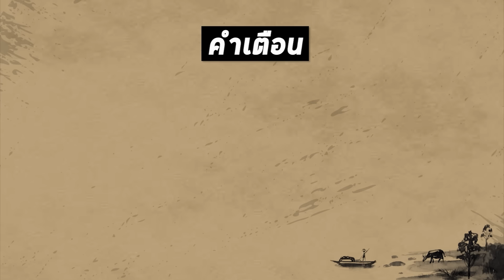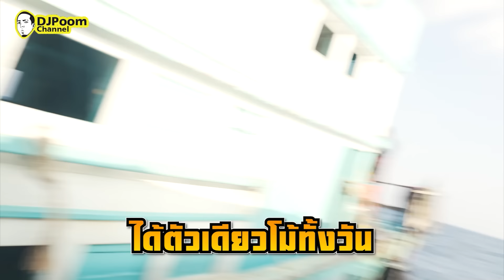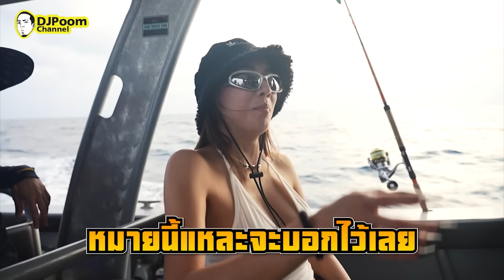ตำนานบทใหม่โหดสุดในชีวิต Yellowfin หายไปนานกว่า 1 ปี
รอบนี้เราออกเรือไปตามหา Yellow Fin Tuna แห่งน่านน้ำไทยที่หายไป 1 ปี ที่ต้องเดินทางโดยเรือไปนานกว่า 6 ชั่วโมง ทริปสุดโหดที่บอกเลยว่าเสี่ยงดวงกันออกตามหามาลุ้นกันว่าทริปนี้เราจะได้ Yellow Fin Tuna ไซต์ 100 กิโลไหมเราไปลุ้นพร้อมๆกันครับ